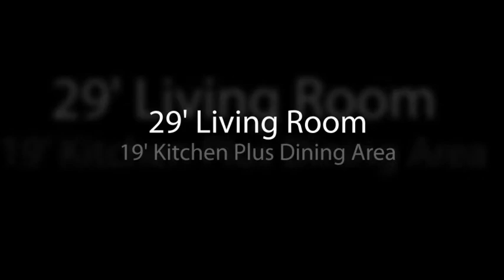Hartfield crescent , WEST WICKHAM for sale